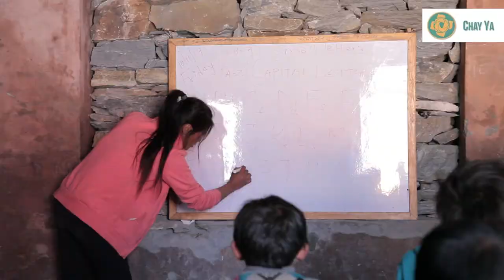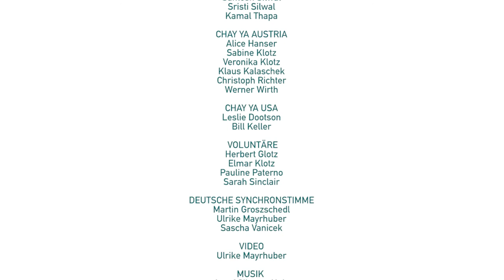CHAY YA - Dokumentation 2018 (deutsch)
CHAY YA AUSTRIA ist ein gemeinnütziger Verein zur globalen Armutsbekämpfung, der sich mit seinen Projekten vor allem auf entlegene, schwer erreichbare Gebiete konzentriert. Chay-Ya kommt aus dem tibetischen und bedeudet so viel wie „let´s do it". Der Verein ist hauptsächlich im nepalesischen Himalaya in der nachhaltigen Armutsbekämpfung tätig. Die Projekttätigkeiten variieren von humanitärer Soforthilfe, Aufbau von hygienischer und medizinischer Grundversorgung bis hin zu Schulbildung von Kindern, medizinscher Ausbildung von Erwachsenen und Wiederaufbau-Projekten nach dem Erdbeben.

Unsere neue Doku informiert über:
Gesundheitsposten (Geburtenklinik) & Internatsschule in Lar, Tsum Valley (3250 Höhenmeter), Fluthilfe, Erdziegelmaschine und das Permakulturprojekt für Kinder mit Förderbedürfnis im Kailali (Far West)

Besondern Dank an Ulrike Mayrhuber für ihre wundervolle Arbeit als Freiwillige für Chay Ya, die diesen beindruckenden Film hervorgebracht hat!

Danke auch an alle Beteiligten ohne die dieser Film nicht möglich wäre:
CHAY YA TEAM (Nepal, Austria, USA)
Puskar Acharya, Madhav Devkota, Nishant Gautam, Santosh Silwal, Sristi Silwal, Kama Thapa
Alice Hanser, Sabine Klotz, Veronika Klotz, Klaus Kaleschek, Christoph Richter, Werner Wirth
Leslie Dootson, Bill Keller

VOLONTÄRE
Herbert Glotz, Elmar Klotz, Pauline Paterno, Sarah Sinclair

DEUTSCHE SYNCHRONSTIMMEN
Martin Groszschedl, Ulrike Mayrhuber, Sascha Vanicek

Jack in the Box, Silent Partner (Free Music Archive)